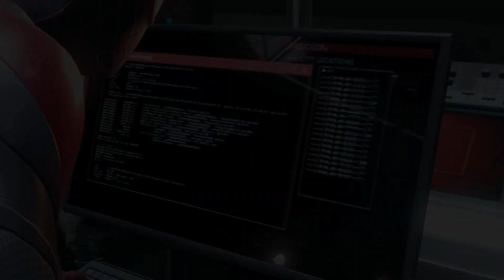Miles Find Phine Phone and Secretly hears All Talks About the Plan That She was Going to Execute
Miles Uncle Aaron helps him threw the Fight, also Miles Finds Phine's Phone and her Mystery about her brother death Ep#6#.

Hello Everyone,
Monster Singh Here,Welcome You All Buddies To His Youtube Gaming Channel"MONSTER SINGH",For All Amazing Quality Type Of Mobile And PC Gaming Content,Played By Him. J..U..S..T.. R..E..L..A..X. And Enjoy! The Gameplay Guies.
. 💐ThankYou💐.
Spider ManMilesMorales Gameplay Walkthrought No Commentary.